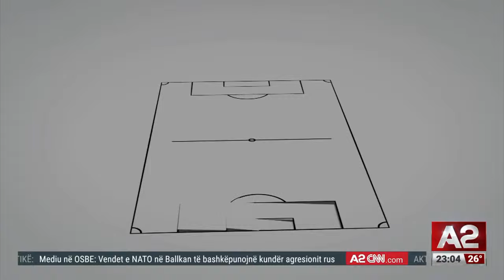Analiza e Altin Rrakllit për Anglinë e Spanjën, një parashikim dhe për finalen e parakohshme